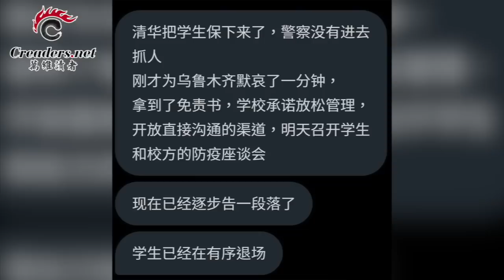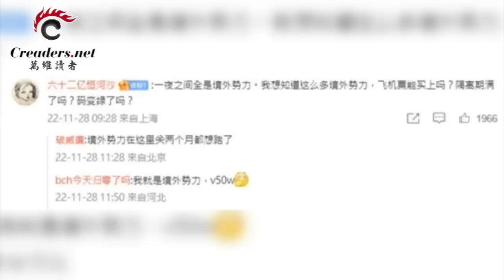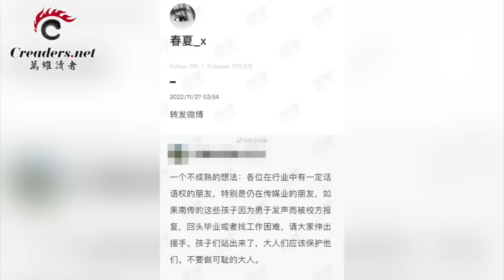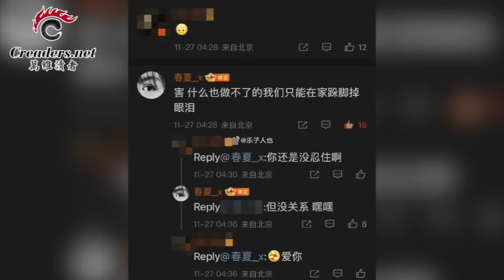缓兵之计！清华大学校方连夜提前放假；中共甩锅境外势力 网友：拜登家里都能开炊具店了；中国29岁影后深夜发声 挺白纸运动；美太空军负责人：中共在太空构成更大军事威胁（《万维》221128-4 BAJJ）